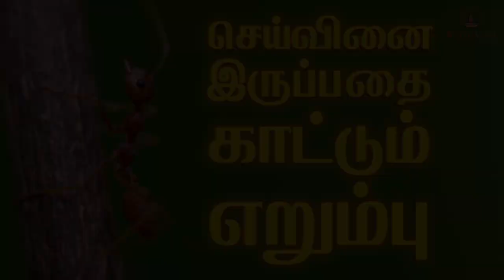உங்களுக்கு செய்வினை உள்ளதா என்பதை எளிதாக அறிந்துகொள்ள | Seivinai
A Must-have App & A Daily Guide to Know Yourself in a Single Click.